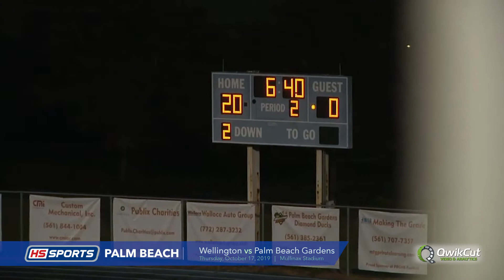Wellington @ Palm Beach Gardens 10-17-2019